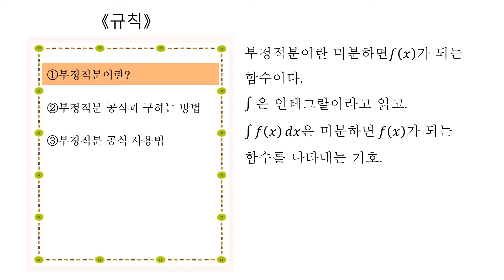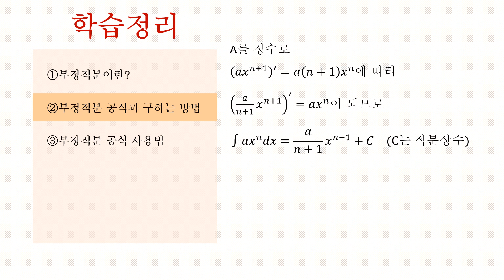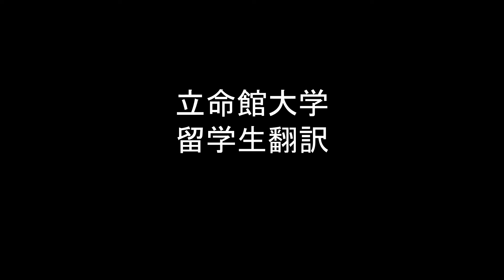高2＿不定積分と定積分＿不定積分（韓国語版）